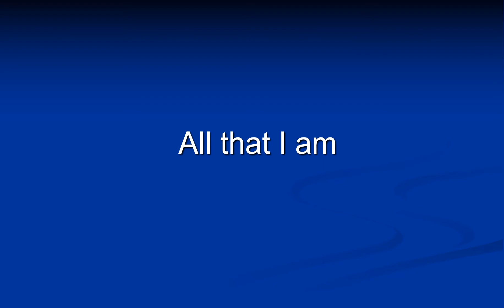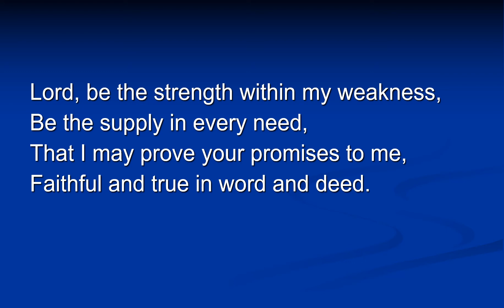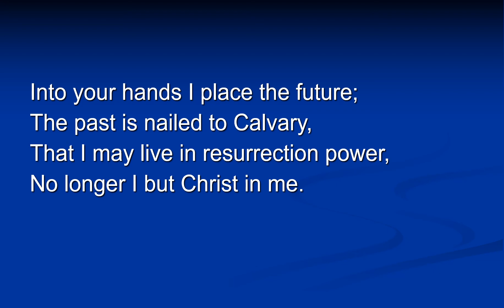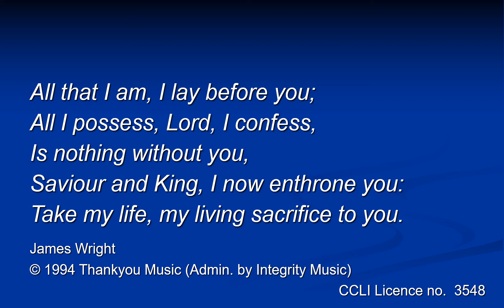All that I am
The song that didn't play at this morning's 10am online service!
All that I am I lay before you